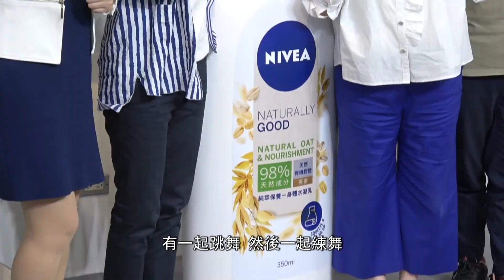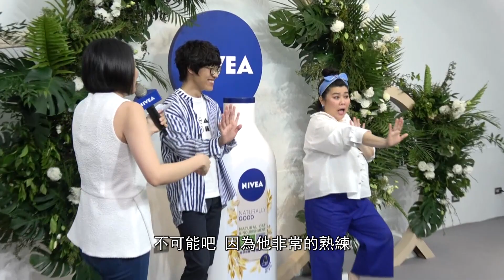盧廣仲為廣告苦練跳舞 林美秀即興自創舞步｜盧廣仲｜林美秀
盧廣仲與林美秀出席妮維雅(NIVEA)品牌活動，兩人拍攝廣告跳舞，林美秀大讚對方舞技，並透露自己即興自創舞步